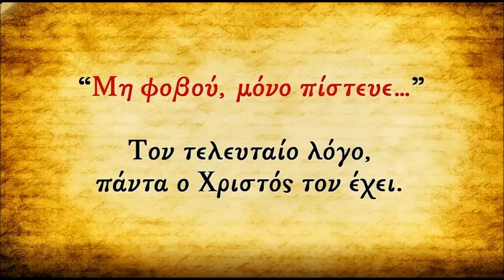Προσβολή κατά τοῦ Τριαδικοῦ Θεοῦ ἡ μάσκα ἐντός τῶν ναῶν,2-8-2020, Ἀρχιμ. Σάββα Ἁγιορείτου(ἀπόσπασμα)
Απόσπασμα-Προσβολή κατά τοῦ Τριαδικοῦ Θεοῦ ἡ μάσκα ἐντός τῶν ναῶν, 2-8-2020, Ἀρχιμ. Σάββα Ἁγιορείτου